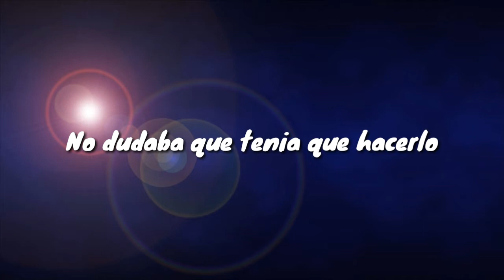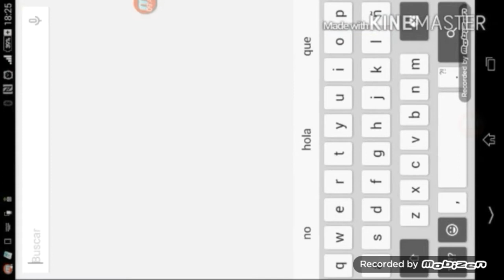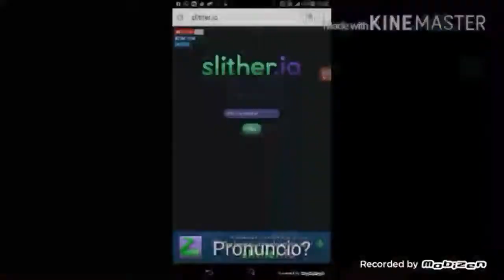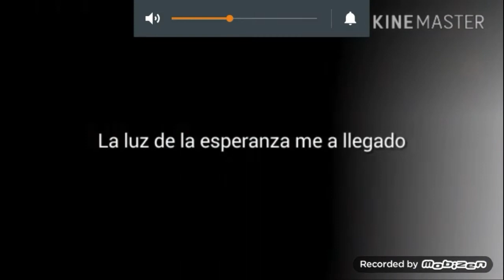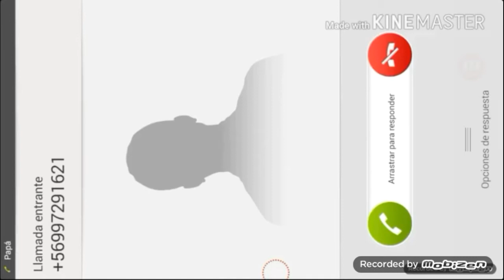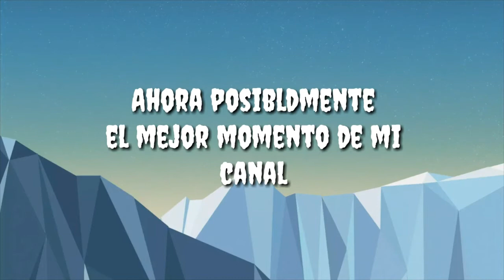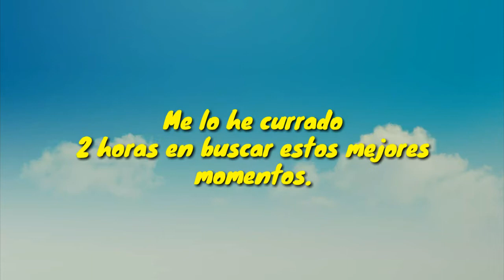MEJORES MOMENTOS DE MI CANAL-Especial 100 suscriptores-Benjaminox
Deja tu like y comenta algo bueno del video :D tambien recomienda que cosa quieres que suba 😀Recuerda subo videos casi todos los dias 👍😅